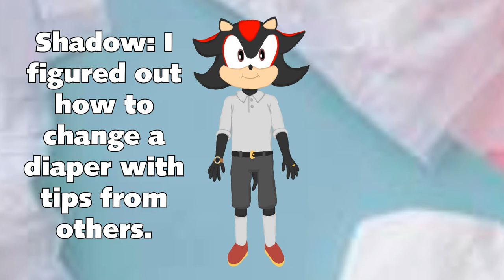Experiences when Dads change diapers (Uberduck.ai)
I do not own the background here, and this video is entirely fanmade.

I imagine my favorite fictional characters as dads talk about how it's been when they've changed a diaper.